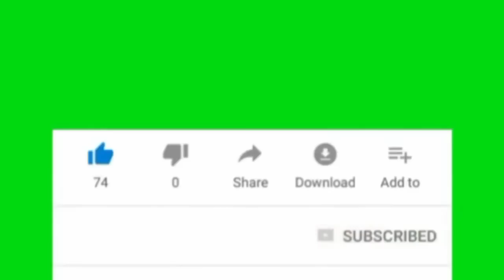DEG DEG: Khayre Maanta Xanaaqa ugu Tagay Cadaado Go,aan Cusub ku